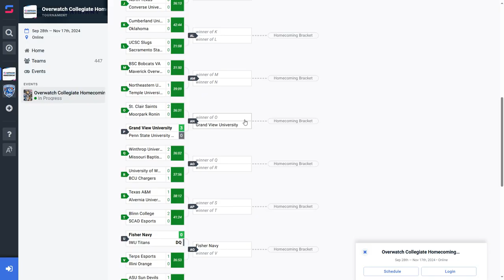Moorpark College vs. St. Clair College | Overwatch Collegiate Homecoming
Originally aired on November 2nd, 2024